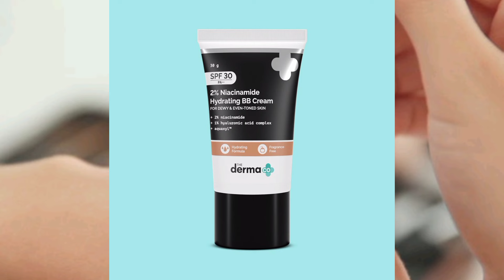Top 10 Makeup Primer For Oily & Combination Skin|| Best Makeup Primer||2024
makeup primer |
what does makeup primer do
how important is primer for makeup
how to put on makeup primer
what is a makeup primer
what can we use instead of primer for makeup
can i use primer daily without makeup
can we use primer without makeup
can you use vaseline as a primer for makeup
can we skip primer in makeup
what can i use as primer for makeup
can we do makeup without primer
can you wear primer without makeup
is face primer necessary
is makeup primer necessary
what does face primer do
how to do makeup primer
how to do makeup with primer foundation and compact powder
how to do makeup with primer concealer and foundation
do you need primer for makeup
how to do makeup only with primer and foundation
how to do long lasting makeup without primer
how to do simple makeup with primer and foundation
how to do makeup without primer and foundation
how to do makeup with primer and concealer
how to do makeup with primer and cc cream
risa does makeup primer
risa does makeup eyeshadow primer
what does primer do for your makeup
hd makeup primer
makeup primer hd long lasting
when we have to apply primer in makeup
do you have to use primer before makeup
how to use makeup primer
how to choose primer for makeup
how to do makeup without primer
how to use makeup primer on face
how to make makeup primer at home
how to use lakme absolute blur perfect makeup primer
how to use eye primer before makeup
how to make primer for makeup
what is makeup primer
what is makeup primer used for
which primer is best for makeup
which primer is best for makeup oily skin
which primer is best for makeup dry skin
what is the use of primer in makeup malayalam
which primer is best for makeup in tamil
which primer is best for makeup in kannada
which primer is best for bridal makeup
why should we use primer before makeup
when should i use primer for makeup
makeup with aloe vera gel as primer
what to use as a primer for makeup
what is the use of primer in makeup
what to use instead of primer for makeup
what primer to use before makeup
after primer what next makeup
what is the best primer for makeup
what type of primer to use makeup
what is the use of primer in makeup in telugu
what is face primer in makeup
when we use primer in makeup
when to use primer in makeup
what is the makeup primer
what is primer for
which makeup primer is the best
which is the best primer for makeup in malayalam
which primer is best for makeup in telugu
which primer is best for makeup for all skin types
who is best primer
what is face primer
why use makeup primer
why use face primer
why primer is used before makeup
why use primer before makeup in tamil
why do you need primer for makeup
what kind of primer to use makeupbest makeup primer
best makeup primer 2023
best makeup primer review
the best makeup primer
do i need a makeup primer
primer for makeup best
risa does makeup best primer
best matte face primer
best makeup primers
what is the best makeup primer
how use makeup primer
which primer is best for makeup under 200
best face primer review
best makeup primer dry skin
best makeup primers 2023
which is the best makeup primer
what's primer for makeup
who is the best primer
best primer in the world
best primer milkmakeup primer for oily skin
the best primer for oily skin
the best makeup primer for oily skin
primer for very oily skin
primer for oily skin
makeup primers for oily skin
face primer for oily skin
for oily skin primer
oily skin primer review
affordable face primer for oily skin
primer on oily skin
oily skin primer at home
best primer for oily skin
what's a good primer for oily skin
what primer to use for oily skin
what is the best primer for oily skin
top best primer for oily skin
why is primer important before foundation
is primer necessary before applying foundation
foundation primer for oily skin
oily skin primer and foundationmakeup primeoily
makeup primer oily skin
best primer for oily
oil based makeup primer
is